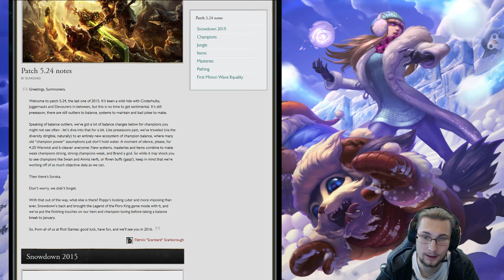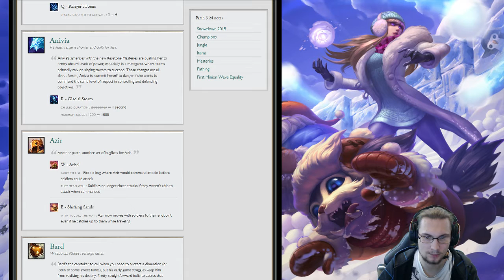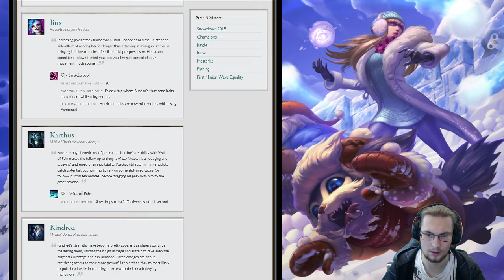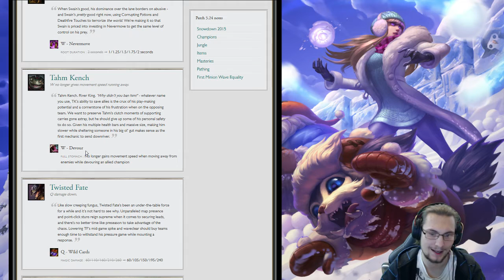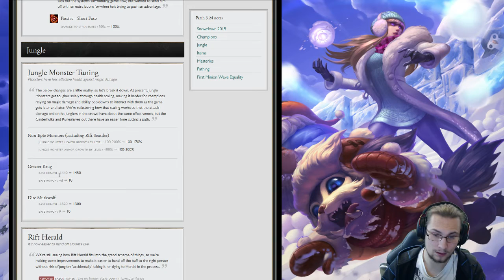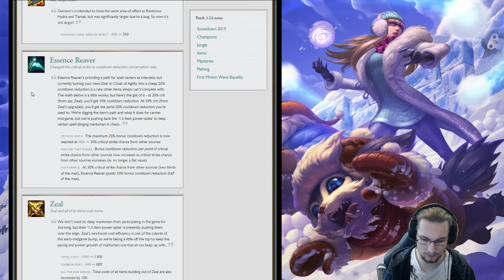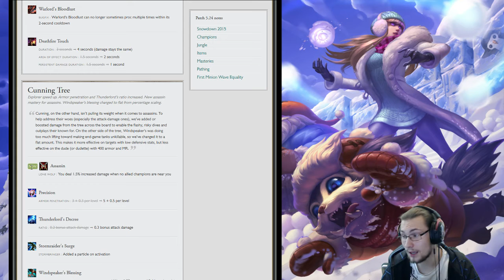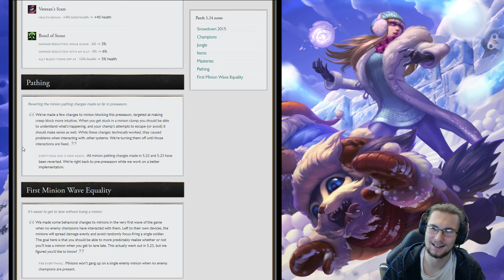Patch 5.24 | Poppy Rework & die Nerf Keule | Leauge of Legends News [GER]